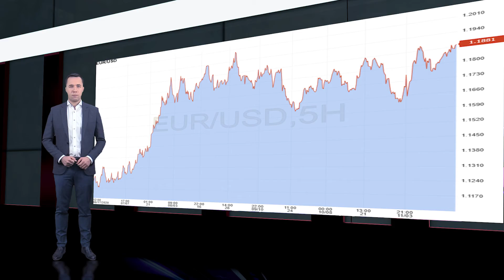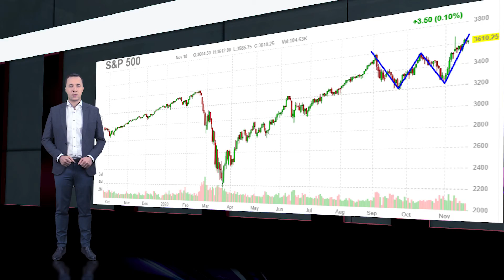Market Watch. Аналитика форекс (forex). USD может продолжить снижение в 2021г.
🔴 В сегодняшнем выпуске рассмотрим следующие темы:

00:00 | Заставка
00:08 | Intro (краткое резюме всего выпуска)
00:20 |  В UBS отмечают перспективу ослабления USD.
01:22 | Рост инфляции в Британии.
01:47 | Американские фондовые индексы в зоне риска.